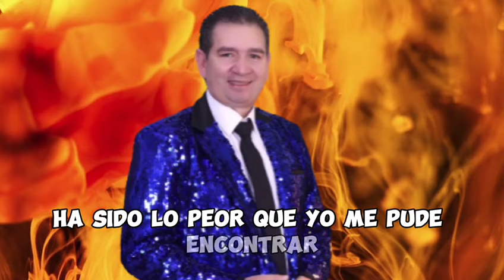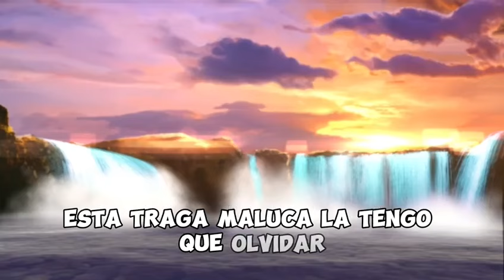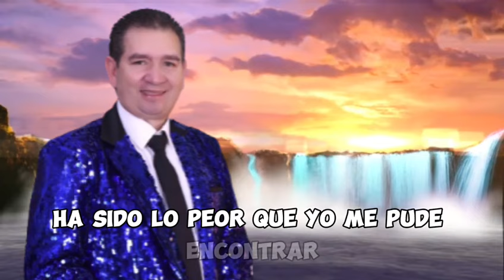TRAGA MALUCA. WILSON GOMEZ ZAPATA.CANTAUTOR.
VIDEO LYRICS
TRAGA MALUCA
WILSON GOMEZ ZAPATA
CANTAUTOR